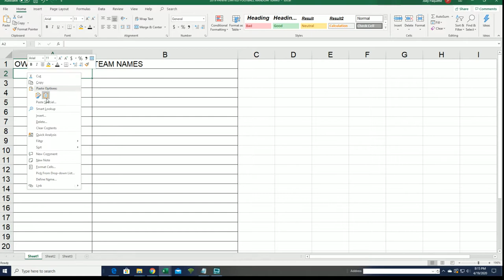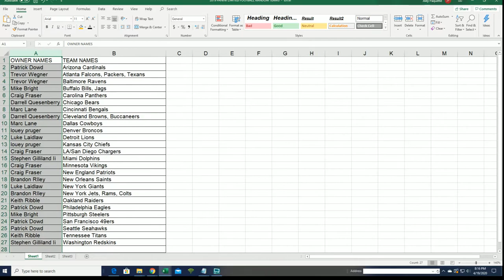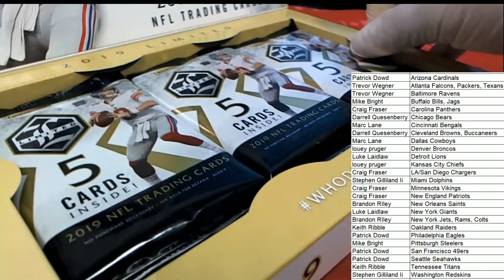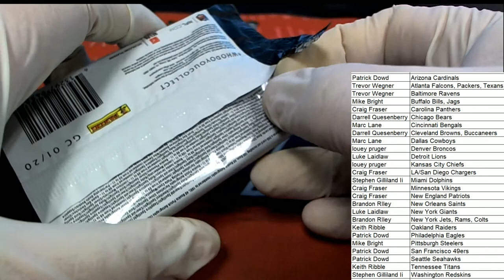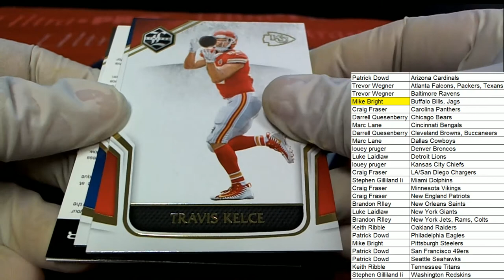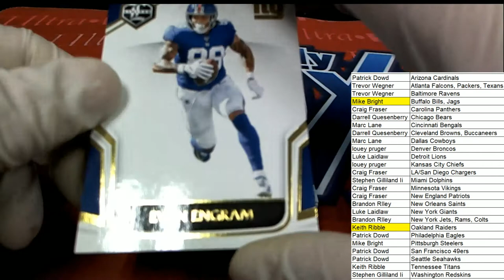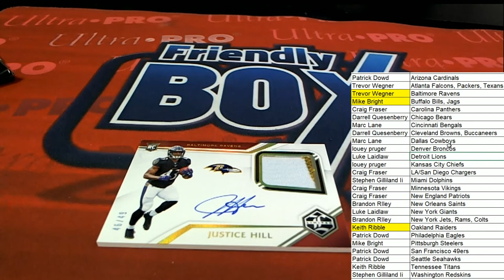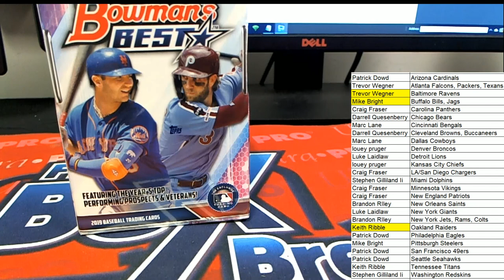2019 Panini Limited Football Hobby Box ID 19LIMFBRT941